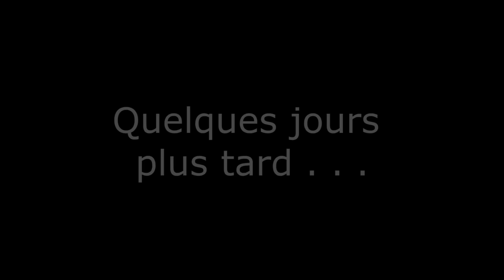LE TERRIBLE SECRET DE MA FAMILLE 👪 . . . 🏠 sur NEWHAVEN 🏡 RP ! Brookhaven rp remake film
funny moments